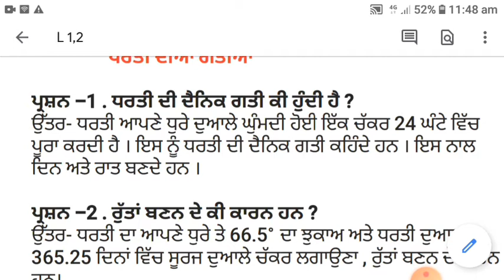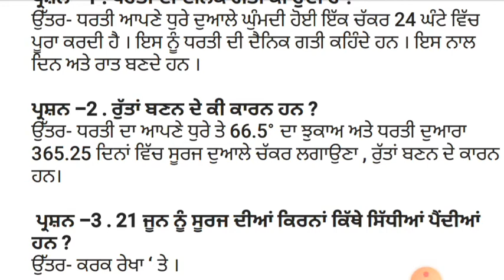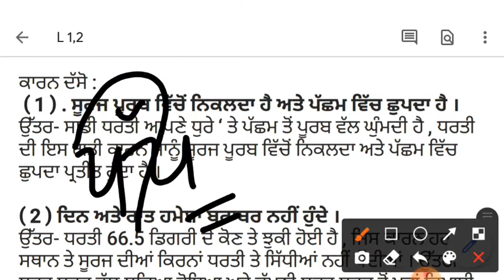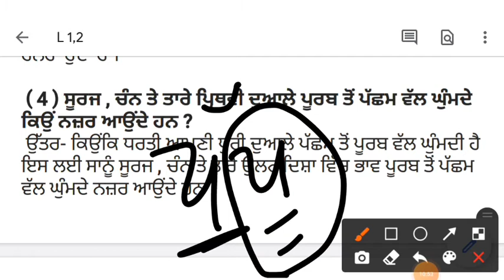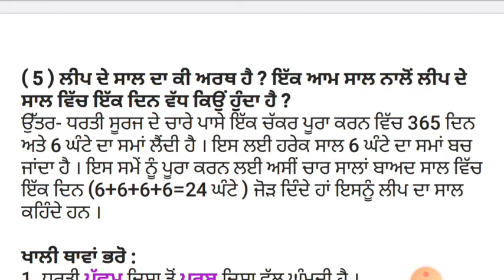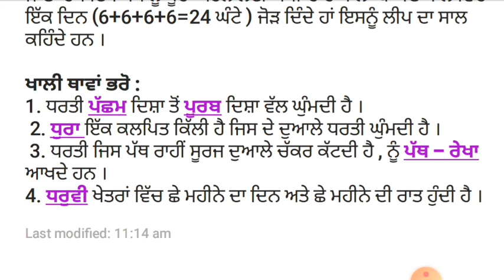6th class social science | chapter 1| Meri Class | 6th smajik vigyan paper 2021